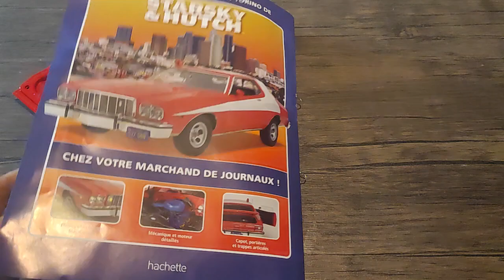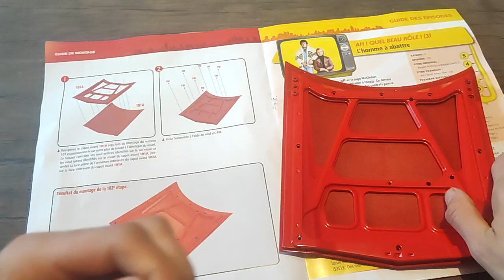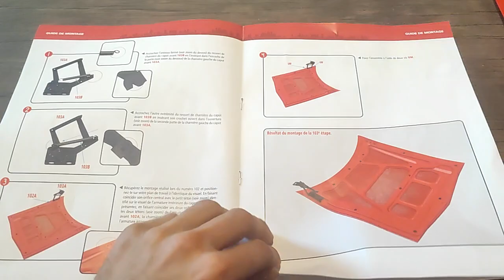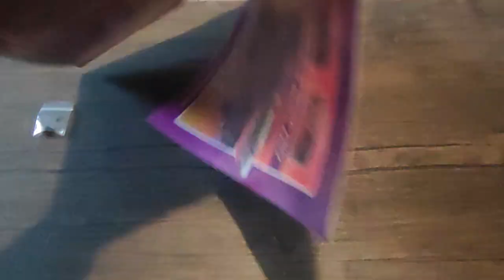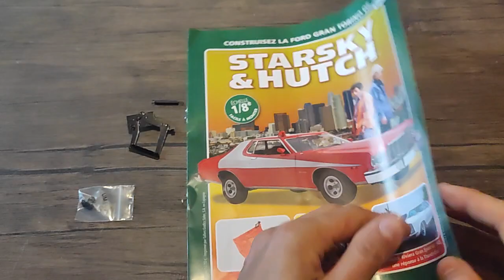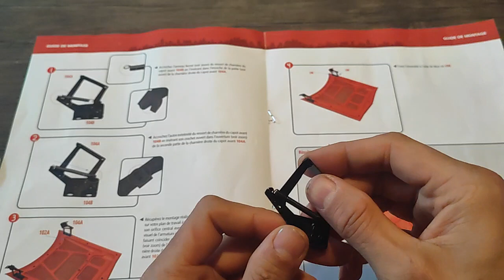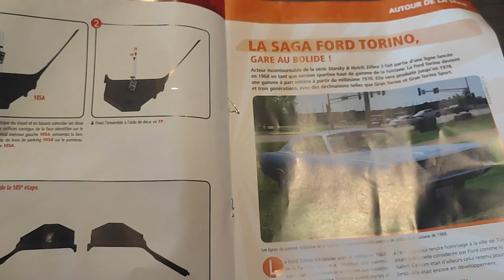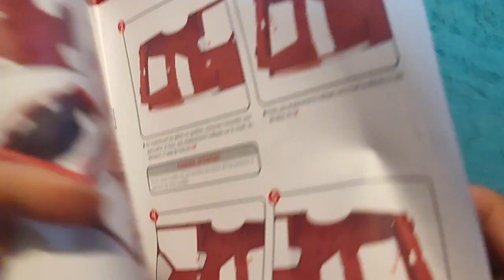montage du numéro 102 au 106 de Starsky et Hutch de chez Hachette collection